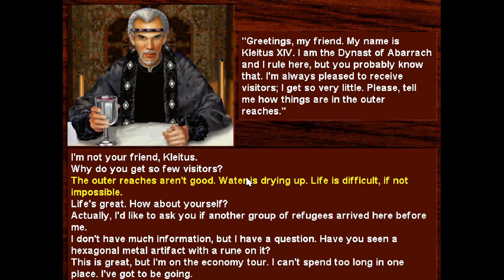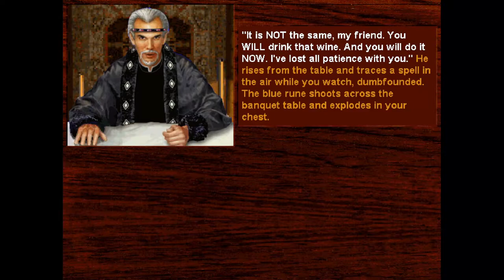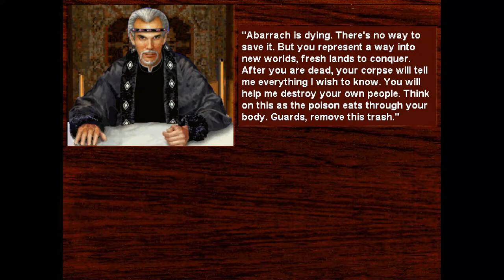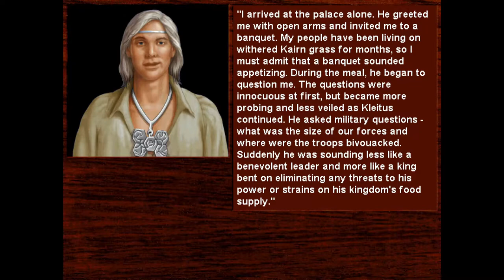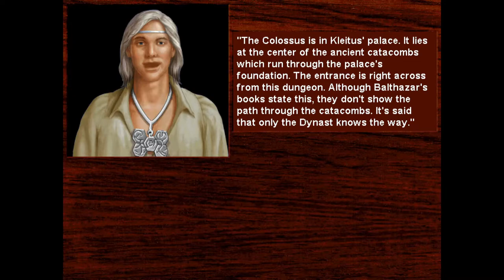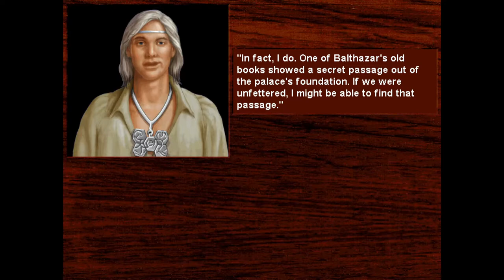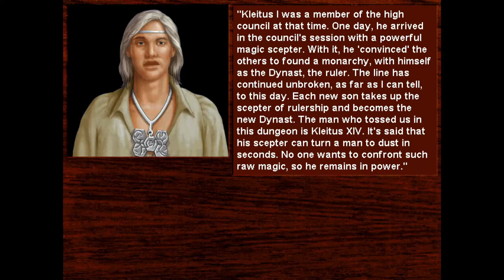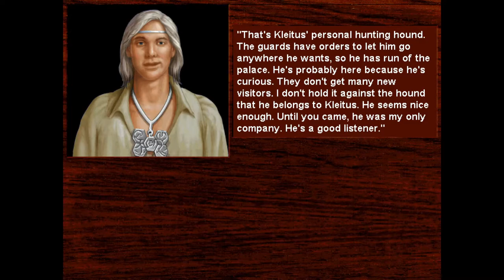Death Gate - 10 Abarrach #2 Meet Kleitus XIV. & Edmund & escape the dungeon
1994, MS-DOS
Legend Entertainment